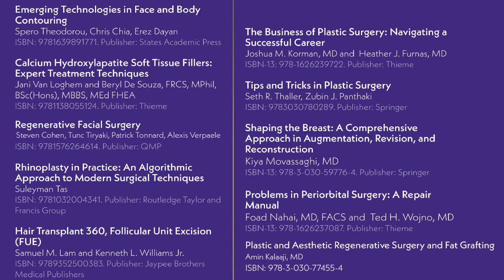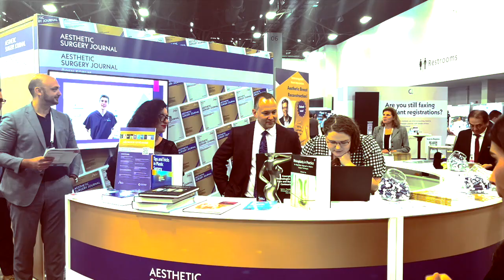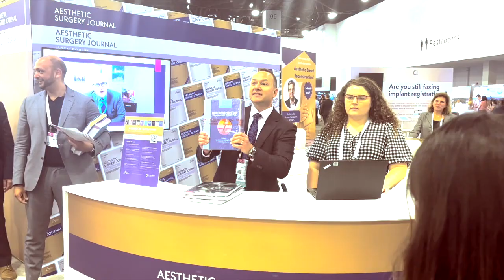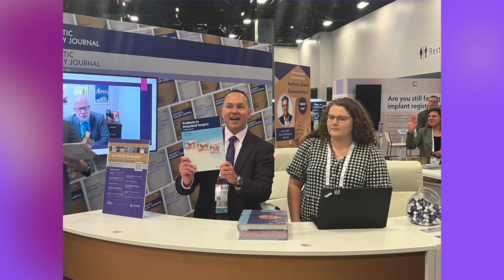ASJ Book Giveaway Miami, FL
The ASJ Book Giveaway was held in Miami, FL on Saturday, April 22, 2023 during The Aesthetic Meeting. We thank all our generous book donors and publishers and invite anyone watching this video to purchase copies of the books given away. We congratulate all the winners and thank everyone for their participation, in particular Dr. Jeffrey Gusenoff who moderated the event and who serves as Section Editor, Body Contouring, for Aesthetic Surgery Journal.

Calcium Hydroxylapatite Soft Tissue Fillers: Expert Treatment Techniques
Authors: Jani Van Loghem
Beryl De Souza, FRCS, MPhil, BSc(Hons), MBBS, MEd FHEA
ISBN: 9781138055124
Publisher: Routledge Taylor and Francis Group

Problems in Periorbital Surgery: A Repair Manual
Authors: Foad Nahai, MD, FACS and Ted H. Wojno, MD
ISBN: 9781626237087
Publisher: Thieme

Rhinoplasty in Practice: An Algorithmic Approach to Modern Surgical Techniques by Suleyman Tas
Authors: Suleyman Tas
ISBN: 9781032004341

The Business of Plastic Surgery: Navigating a Successful Career
Authors: Joshua M. Korman, MD and  Heather J. Furnas, MD
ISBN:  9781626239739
Publisher: Thieme

Hair Transplant 360, Follicular Unit Excision (FUE)
Authors: Samuel M. Lam and Kenneth L. Williams Jr.
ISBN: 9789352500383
Publisher: Jaypee Brothers Medical Publishers

Tips and Tricks in Plastic Surgery
Authors: Seth R. Thaller, Zubin J. Panthaki
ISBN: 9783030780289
Publisher: Springer

Emerging Technologies in Face and Body Contouring
Authors: Spero Theodorou, Chris Chia, Erez Dayan
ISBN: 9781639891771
Publisher: States Academic Press

Regenerative Facial Surgery
Authors: Steven Cohen, Tunc Tiryaki, Pattrick Tonnard, Alexis Verpaele
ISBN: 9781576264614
Publisher:  QMP (Quality Medical Publishing)

Shaping the Breast: A Comprehensive Approach in Augmentation, Revision, and Reconstruction
Authors: Kiya Movassaghi, MD
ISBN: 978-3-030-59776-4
Publisher: Springer
Plastic and Aesthetic Regenerative Surgery: A Repair Manual
Authors: Amin Kalaaji, MD
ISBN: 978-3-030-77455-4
Publisher: Springer

MUSIC
Song: Mosaic
Artist: tubebackr
Licenses: Younited Media GmbH Music (on behalf of tubebackr); The Administration MP (Publishing)